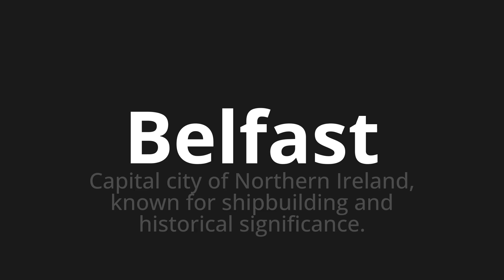How to pronounce Belfast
Master the Pronunciation of 'Belfast Which Means Belfast' - which means : Capital City of Northern Ireland, Known for Shipbuilding and Historical Meaning. 📝 with @PronunciationSpanish 🎓🗣️ - [Your Guide to Spanish]

Learn to pronounce 'Belfast' perfectly in Spanish with our easy and engaging tutorial by @PronunciationSpanish! 📖📽️ In this comprehensive video, we provide you with native speaker examples 🗣️👂 and phonetic breakdowns 🎵 to ensure you get the pronunciation just right.

How to say Belfast in Spanish